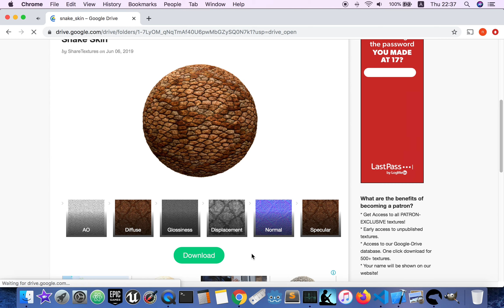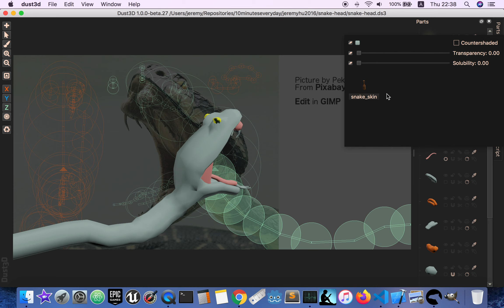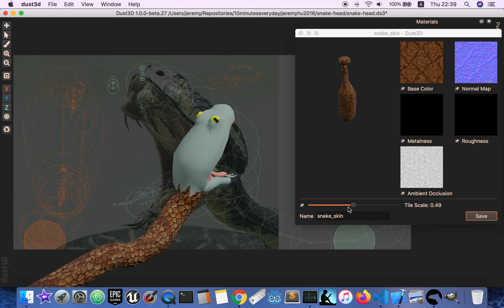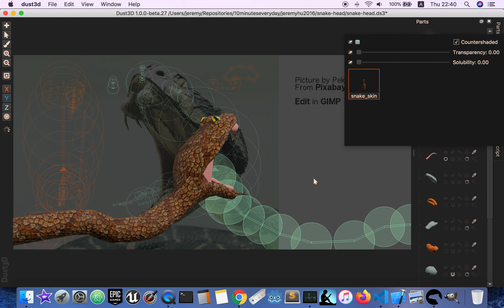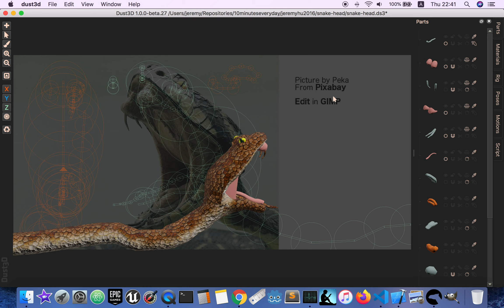Dust3D 10minuteseveryday - Day 209 Snake head skin